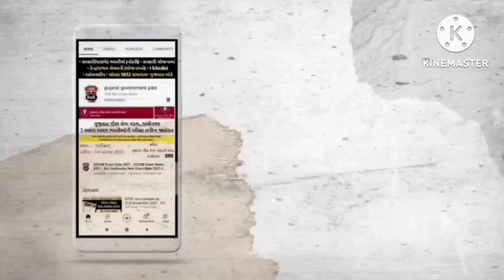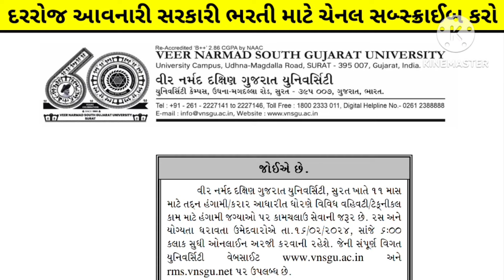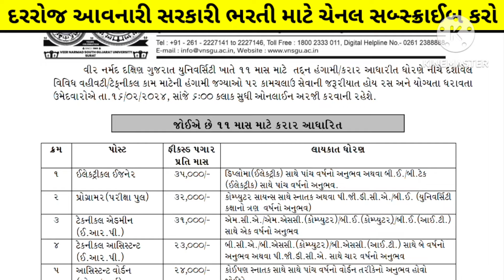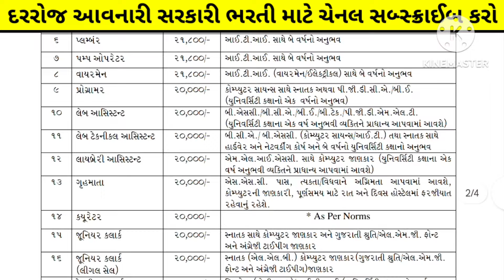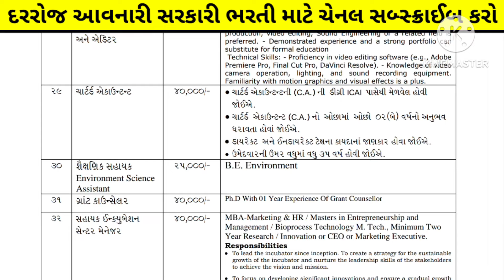gujarat junior clerk, peon, sikshak, engineer, computer operator & wireman, electrician bharti 2024